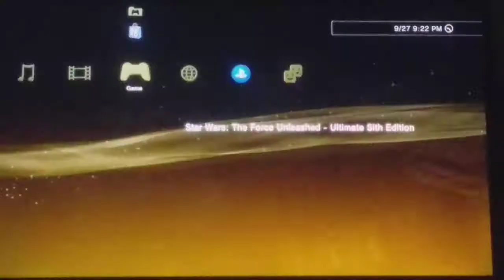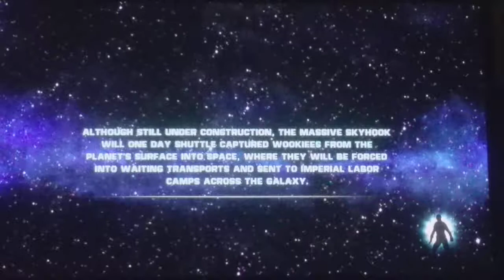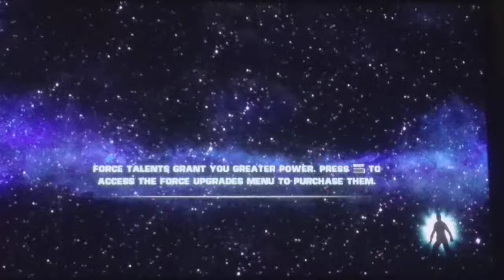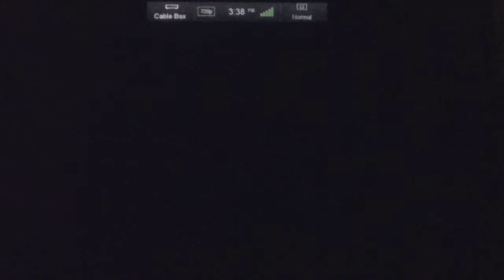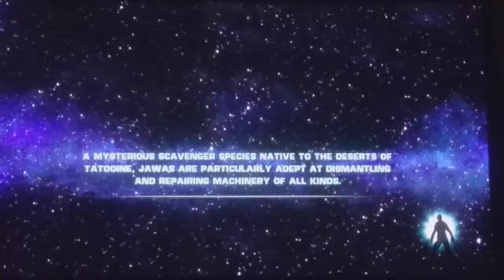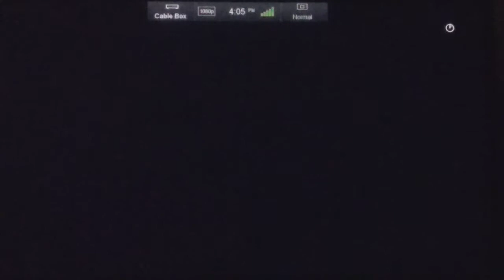STAR WARS THE FORCE UNLEASHED PS3 PART 8 GRAT GAME